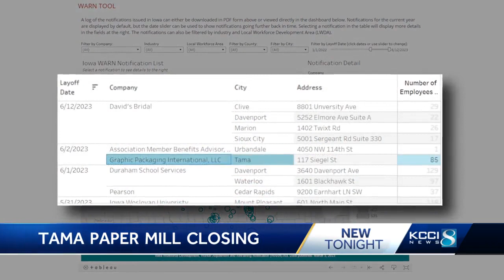Iowa paper mill to close after over 100 years in business